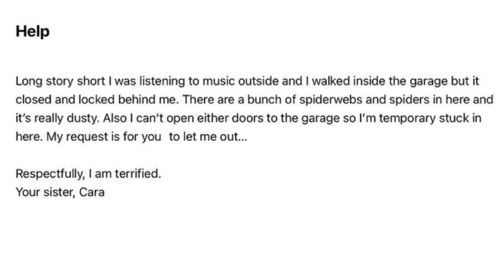Storytime: Trapped in the Garage… 🏠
The embarrassing story of how I accidentally locked myself in the garage… then got my busking license… and then got rescued by my sister. 😂 You may change your entire outlook on me in this video, I am a lot clumsier than you think- 🥲

I hope you enjoyed this story, remember to keep an eye out soon for  the official Drowsy music video!

ABOUT ME:

“I’m your Queen now... 👸🗡”
(She/Her) ✨💜

I am a professional:
Singer 🎤
Songwriter 📝
Musician 🎹
Indie Artist 🎧

My followers/fanbase:
💜🥀 Lavenders 🥀💜

✨ MUSIC STATUS ✨

First album Isolation (The Piano Collection) is OUT NOW!

First single is IN PROGRESS……

✨ Other Platforms can be found in my bio ✨

- Cara~May ✨💜